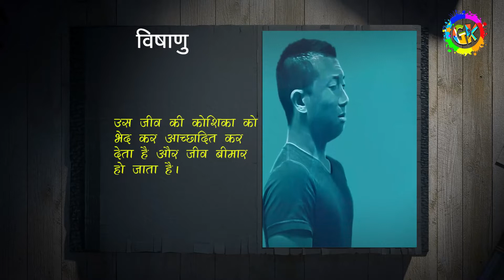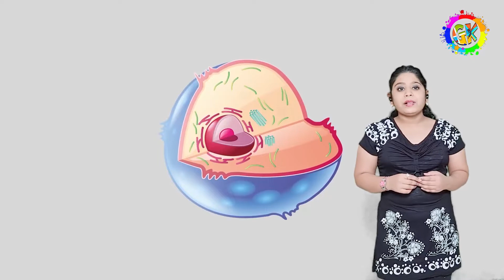Gupshup​​​​​​​​​​​​withKhanak - Episode : 94"Future Imperfect-part:2 "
Hello Everyone!
today we will explore the information on viruses, written in Vedas.

We will talk more on this topic soon.
till then keep tuning to Gupshup with Khanak .